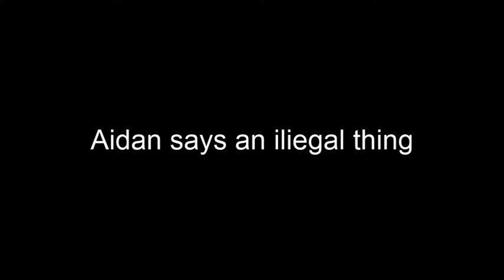5 memes Gacha Club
Memes that me and my friends made...
KILL ME